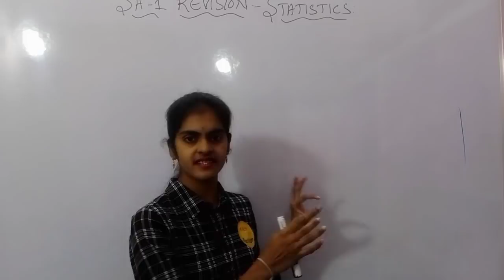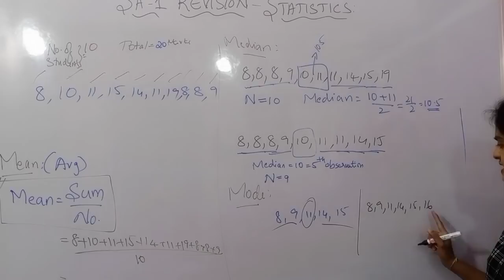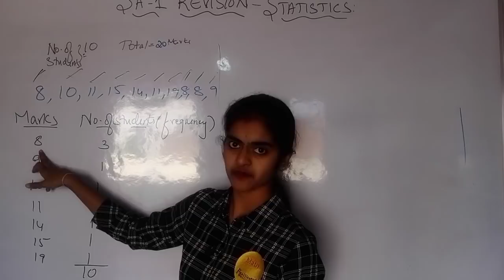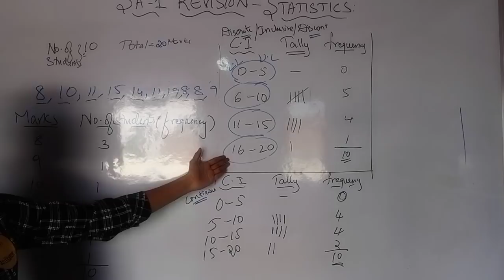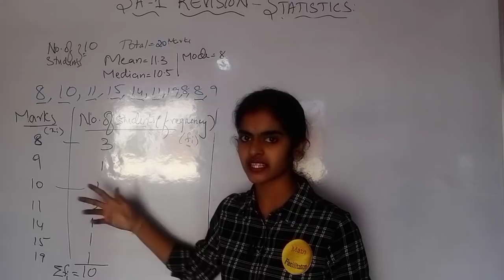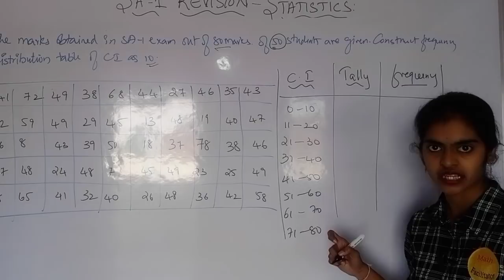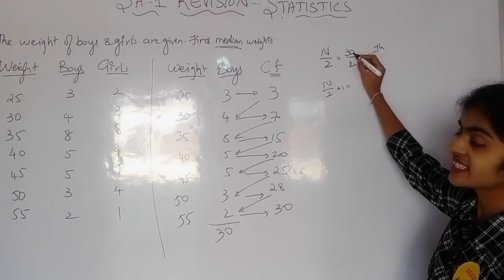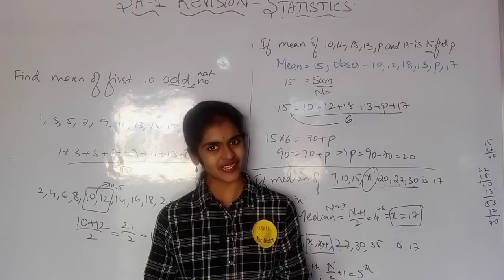Class 9 |Revision & Important Questions for SA1 | Statistics| Telangana| Andhra Pradesh